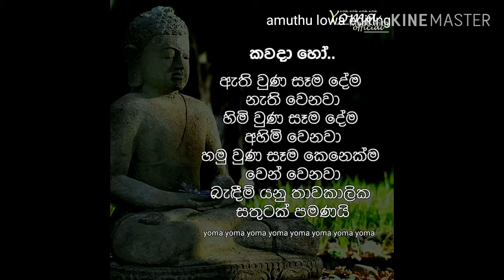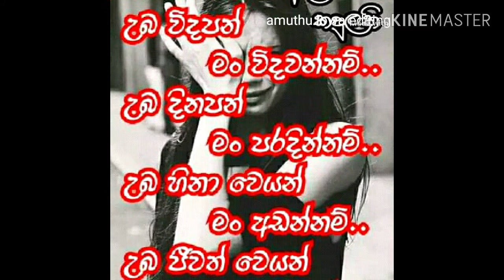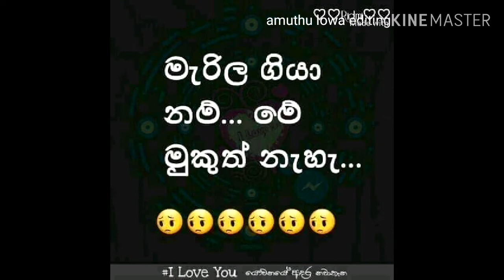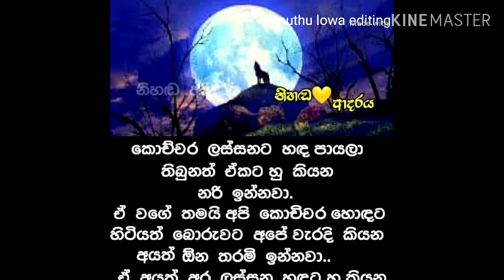Amuthu lowa video editing(wena kawawath epa)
Amuthu lowa